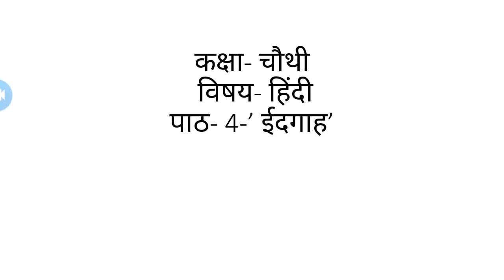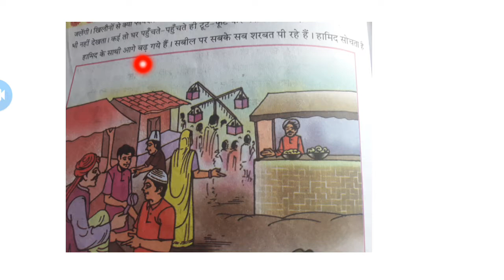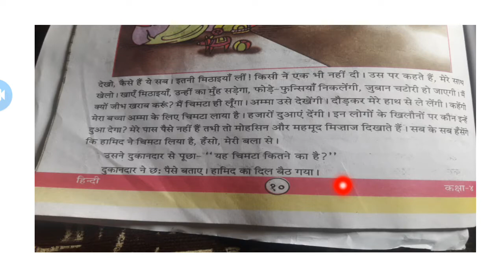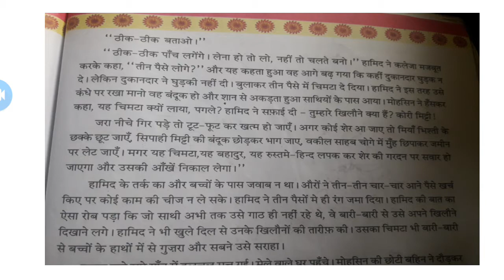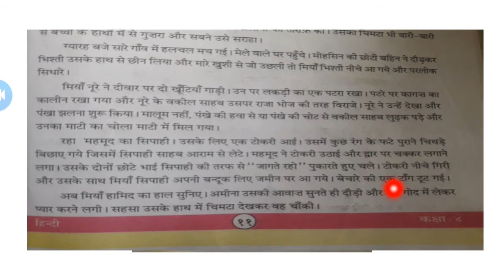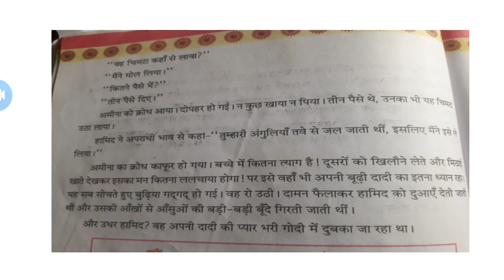17 August 2020